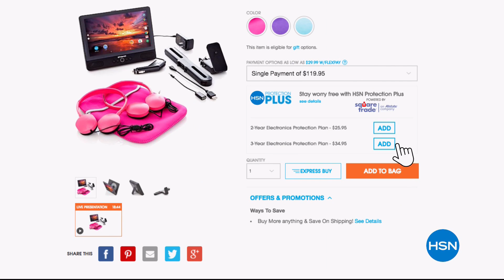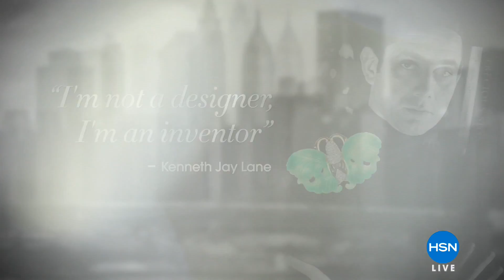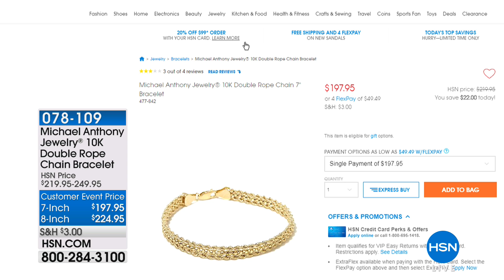HSN | KJL by Kenneth Jay Lane Jewelry Premiere 04.26.2018 - 06 PM